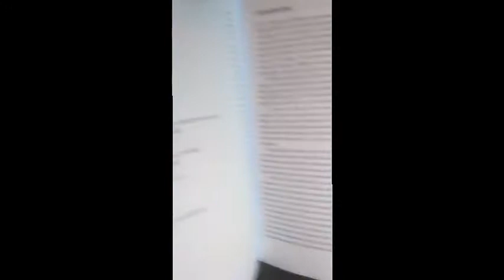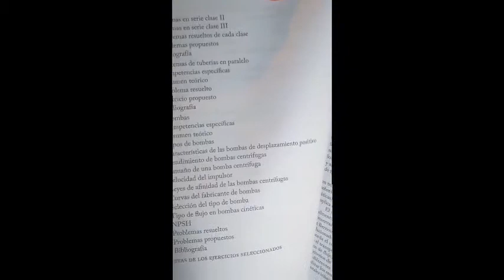Presentación de libro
Serie: Apuntes de clase. Mecánica de fluidos.
Profesor: Juan Andrés Sandoval Herrera
Ingeniero químico. Magíster en Formulación y tecnología del producto. Especialista en gestión de residuos.